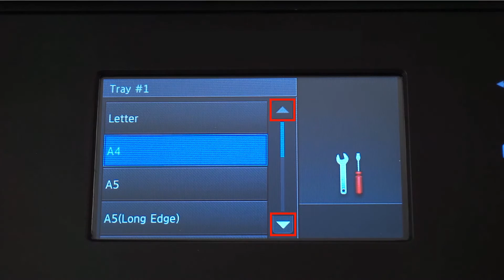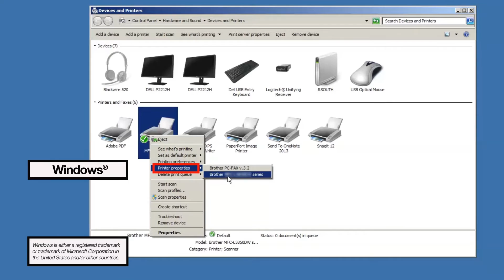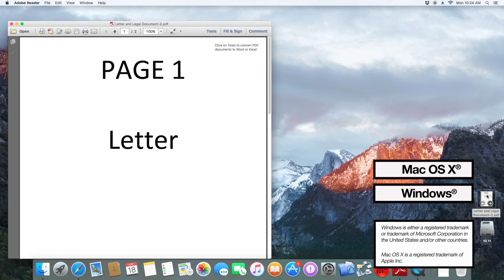Brother MFCL6900DW - printing mixed page sizes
In this video you will learn how to print different paper sizes from each paper tray on your Brother MFC-L6750DW, or MFC-L6900DW.

The model shown is the MFC-L6900DW

Models covered:
Brother MFCL6750DW all-in-one
Brother MFCL6900DW all-in-one

Quick Links / Table of Contents:
Select first paper size 00:19
Select second paper size 00:45
Windows driver setup 01:06
Mac driver setup 01:36
Sample PDF print 02:12

Transcript:
Welcome. Today we are going set up your Brother MFC-L6900DW to print mixed paper sizes from separate paper trays.

We will begin by selecting the paper size for each tray. From the Basic Functions screen, press the Settings icon on the touchscreen.

Press Tray Settings.

Press Paper Size from the menu.

Press Tray #1 to set up the first paper size. For this example we are going to select letter size, but you can use the up and down arrows on the touchscreen to select a different size paper.

Press Tray #2 to set the next the paper size. For this example we are going to set it to legal size.

You can continue this process for as many trays as you have installed.

Press the Home button to return to the Basic Functions screen.
After designating the Tray Sizes on the machine, you'll need to make sure the driver is set up properly.

Windows:
For Windows users, go to Devices and Printers and open Printer Properties by right clicking on your device and selecting Printer Properties.

Click the tab that says Device Settings. Now click Auto Detect.
The driver will recognize how many trays you have and the types of paper being used in the tray. Be sure to apply this settings before closing the window.

Mac:
For Mac users, you'll need to make sure the driver is set up properly
Open Printers and Scanner, then click the "+" icon to add a printer.
Select your printer and then click the "Use" drop-down.

Choose Select Software to locate and add the Brother BRScript Driver for your model. If the driver does not appear in the list, you will need to download it from the

Now you're ready to print. Some applications will require a change in settings in order to recognize mixed paper types. For instance this sample PDF document has one page letter size and one page legal size.

You will have to select “Choose paper source by PDF Page size" for it to print correctly. If your application does not recognize mixed paper types, you may need to seek additional information from the application provider.

Customers also searched:
Brother MFCL6750 DW
Brother MFCL6900 DW